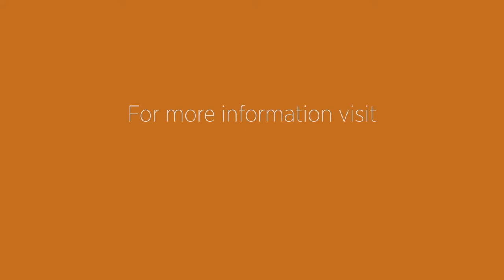What are Heating Degree Days?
Heating Degree Days are directly correlated to the amount of energy required to heat your home or business – as HDD increase, energy consumption increases as well. This is because as it gets colder outside, your furnace is working harder and consuming more energy to maintain a steady internal temperature. By reviewing your energy consumption in relation to HDD over time, you can gain insight into your energy consumption tendencies and better understand how much energy you can expect to consume in the future. Arming ourselves with better information helps all of us make smarter energy decisions going forward.